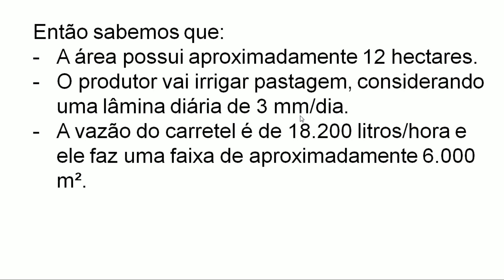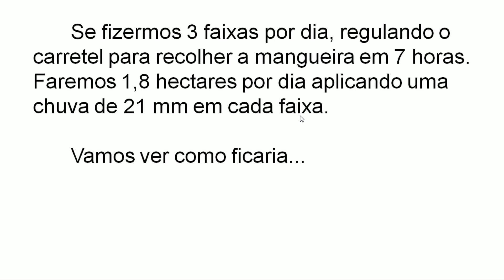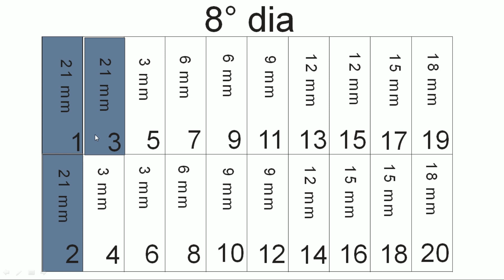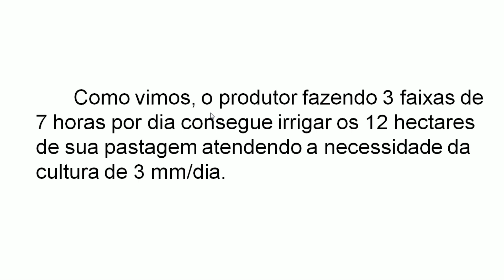Projeto de irrigação para pequenas e médias áreas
No vídeo de hoje vamos mostrar e explicar como fazemos o dimensionamento do nosso sistema de irrigação em uma área de 12 hectares.

Com uma vazão de 18 mil litros por hora em uma faixa de 6 mil m². Se o produtor fizer 3 faixas por dia, em um tempo de 7 horas de recolhimento ele irá fazer 1,8 hectares por dia e aplicará em cada faixa 21 mm.

É importante lembrar que este exemplo serve no caso da irrigação de pastagem, pela necessidade de água que a cultura necessita dia. Os cálculos e as medidas variam de acordo com a região, o clima e principalmente a cultura.